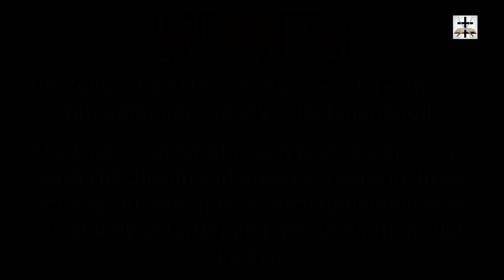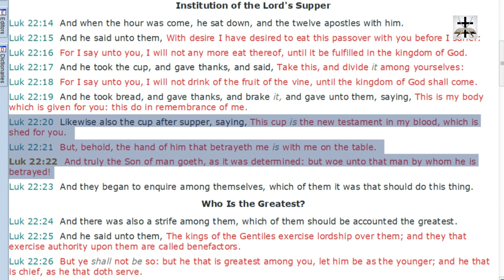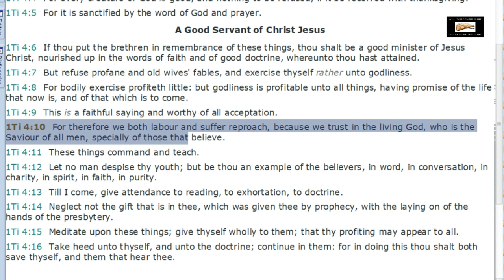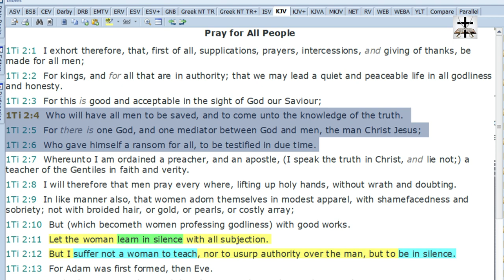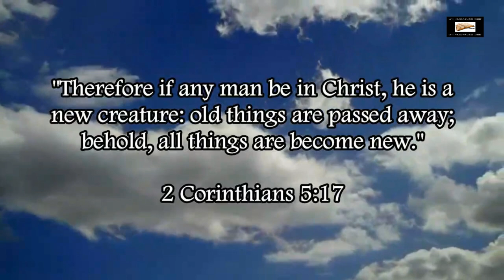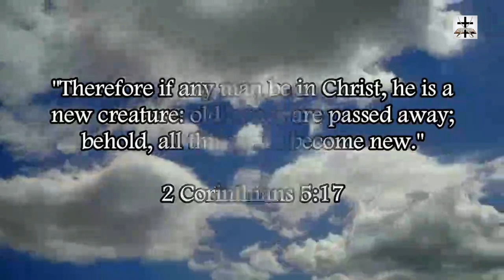Limited Atonement Explicitly Debunked | Calvinism Gnostic Heresy Refuted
The Calvinist Gnostic heresy of limited atonement is explicitly refuted by numerous scriptures!

Calvinist False Doctrine Of Theistic Determinism Scripturally Refuted | Calvinism & Gnosticism Refuted